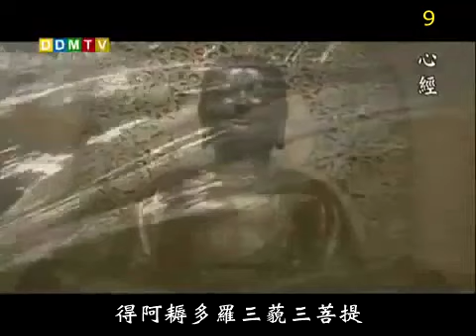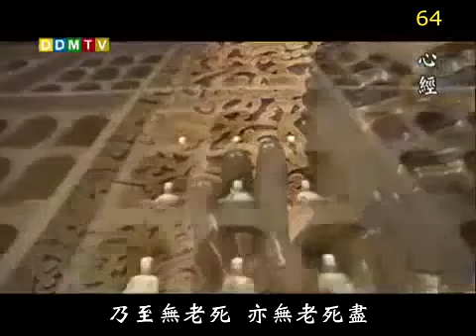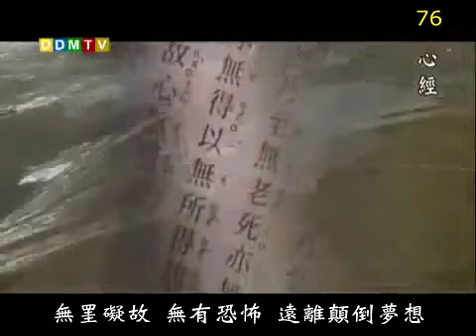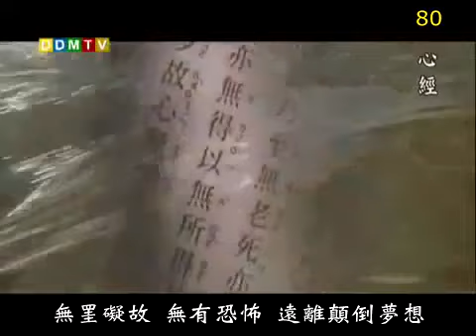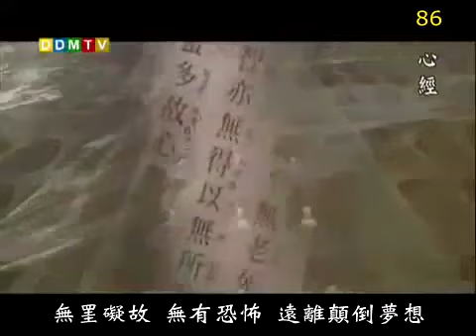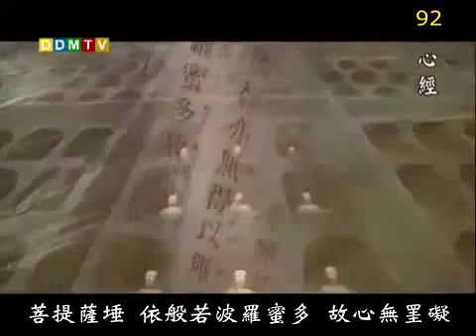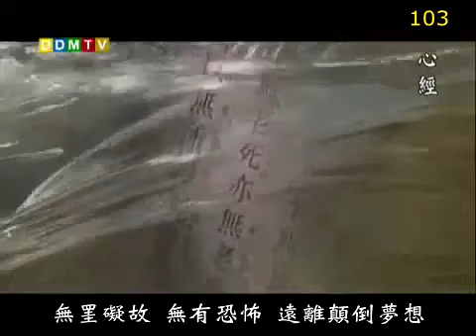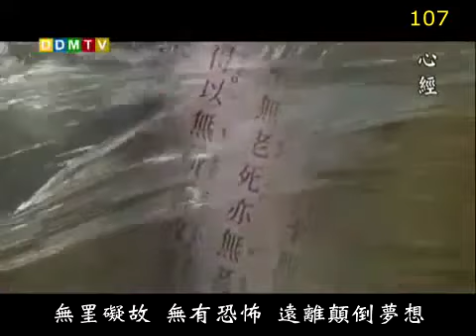心經108遍法鼓山 The Heart Sutra